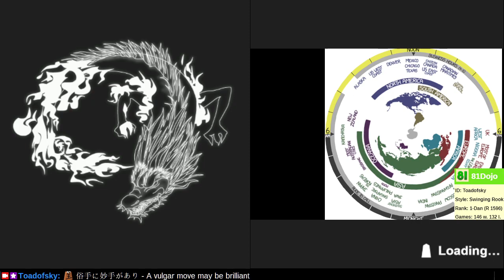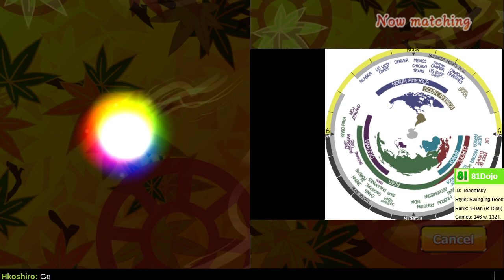[302] Road to 1-Dan on Shogi Wars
Review your games, or make the same mistakes every game.